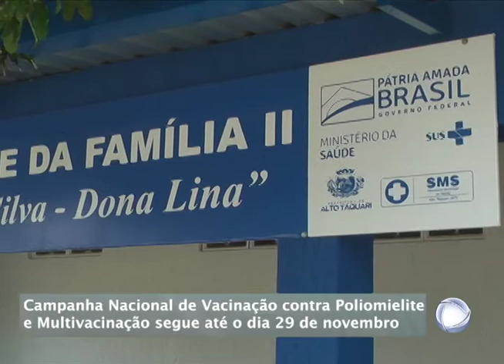Campanha Nacional de Vacinação contra Poliomielite e Multivacinação segue até o dia 29 de novem